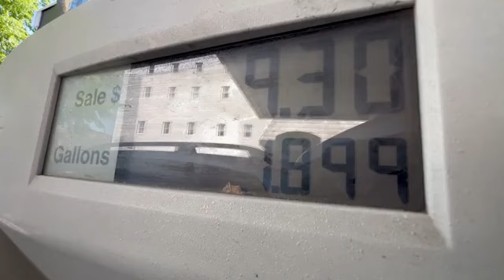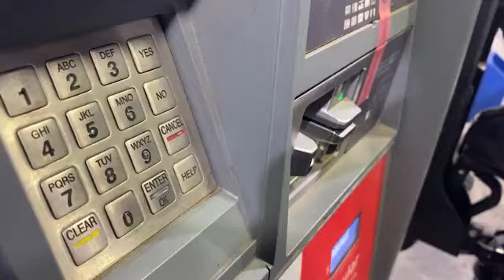How Trump will lower gas prices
Many voters who supported President-elect Donald Trump say they were frustrated with the cost of living, and gas prices have been a big part of that over the past four years.

Drivers haven’t been shy about being fed up with gas prices.

"Four years ago, I was paying $2.27 a gallon of gas. Today, I’m paying $3.86," one driver said.

After peaking at $5 per gallon in June 2022, gas prices have dropped and stabilized as U.S. oil production is back to record highs. On the Monday before Election Day, a gallon averaged $3.06.

On the campaign trail, Trump promised to cut energy prices by at least half within a year of taking office.

“To achieve this rapid reduction in energy costs, I will declare a national emergency to allow us to dramatically increase energy production," Trump said. “You know what we’re going to do. We’re going to drill baby, drill.”

GasBuddy’s Patrick De Haan says it’s not that simple.

“The president can declare an emergency. That doesn’t mean oil companies are going to respond to it," De Haan, the head of petroleum analysis at GasBuddy said. “There’s still plenty of opportunity for oil companies to raise production and that’s why I don’t think it’s very feasible that the president would really be able to do much to cut energy prices in half.”

The CEO of ExxonMobil said this about Trump’s promise to “drill baby drill.”

“I’m not sure what those policies actually are," Darren Woods said. "We’re looking at the most economic investment levels to produce the oil and to generate the returns for our shareholders.”

Republican presidents generally tend to be friendlier to oil and gas companies through deregulation but as De Haan and other experts point out, it can take years to notice differences in those kinds of policy changes. What could have a more immediate impact on supply is stricter enforcement of oil sanctions on Iran.

“Even if the president-elect decides to remove Iran’s oil production from the global market, there is ability for that to be fulfilled by other countries including OPEC and Saudi Arabia," De Haan said.

Global oil markets can move prices at your local gas pump, but that’s not stopping soon-to-be president Trump from insisting his executive reach can bring them down.